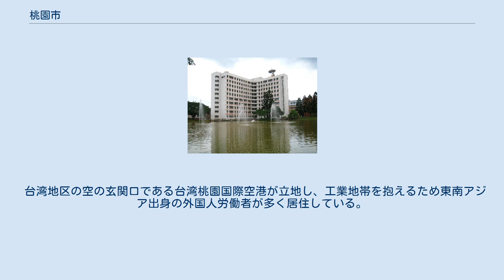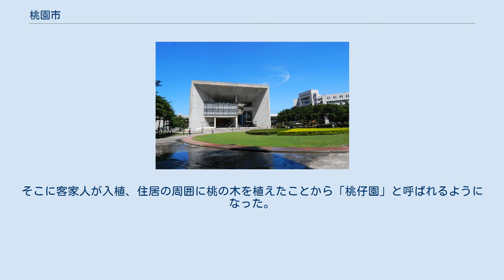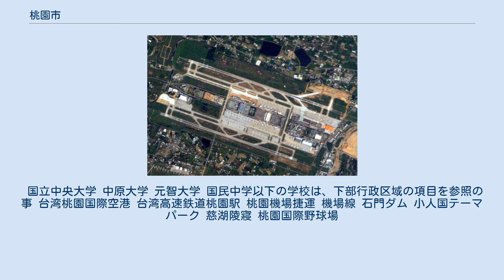桃園市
桃園市（タオユエンし/とうえんし）は、台湾北西部に位置する、台湾の直轄市。
 台湾地区の空の玄関口である台湾桃園国際空港が立地し、工業地帯を抱えるため東南アジア出身の外国人労働者が多く居住している。
市政府所在地は桃園区。
 旧桃園市は、桃園県の県轄市であった。
2014年12月25日、桃園県が直轄市に昇格したため、桃園市から台湾桃園市桃園区となった。
詳細は桃園区を参照。
 南崁渓の夜景 桃園市は台湾北西部の台北都市圏に隣接する台地に位置する。
西北から東南にかけて市域が伸びており、東南部は海抜300m以上の丘陵地帯となっている。
北部で新北市、南部で新竹県、東部で宜蘭県とそれぞれ接している。
 桃園市は以下の13区から構成される。
 （2016年1月） 桃園 Ōsono (1944) 桃園は古来は平埔族が居住する地域であり、当時は「虎茅荘」と呼ばれていた。
そこに客家人が入植、住居の周囲に桃の木を植えたことから「桃仔園」と呼ばれるようになった。
清朝時代の行政区分では桃澗堡と称されている。
 首長 国外 国内 桃園は台湾北部の重要な工業地帯で、台湾の製造業のトップ500社の内、200社以上が桃園に工場を設立している。
 国立中央大学 中原大学 元智大学 国民中学以下の学校は、下部行政区域の項目を参照の事 台湾桃園国際空港 台湾高速鉄道桃園駅 桃園機場捷運 機場線 石門ダム 小人国テーマパーク 慈湖陵寢 桃園国際野球場